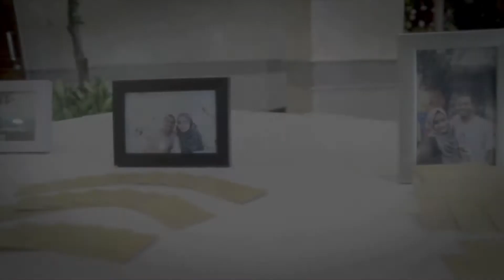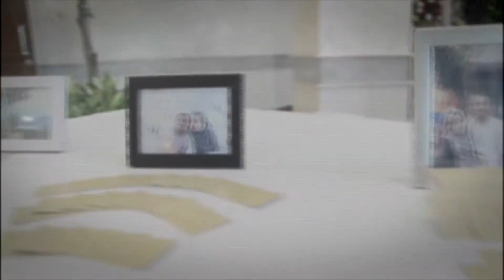WEDDING RIO & LITA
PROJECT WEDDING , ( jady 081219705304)